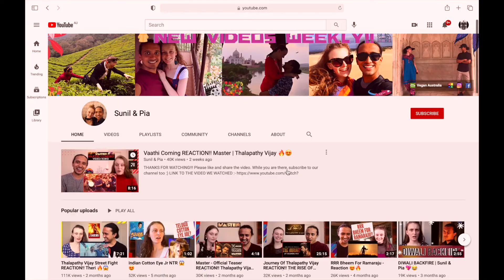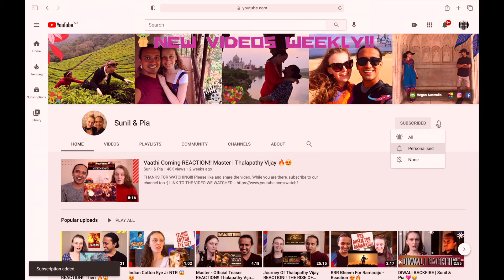Types Of Teachers - Jordindian *CRAAAZY* REACTION!! 😂